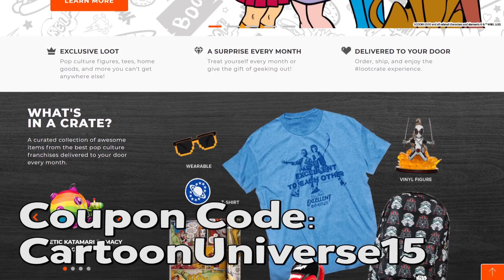Trailer Breakdown & Spoilers: The Owl House Returns!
Check out all of the cool boxes over at Loot Crate!

The Owl House is ending its hiatus, with new episodes coming this Saturday and an awesome promo showing us what is to come. Luz finally goes to hexside, we learn about witches sports, the emperor finally makes an appearance, Luz attacks Lilith, and who is this other human coming to the boiling isles? Watch to find out!

✸✧Enjoy the video? Give us a tip!✧✸